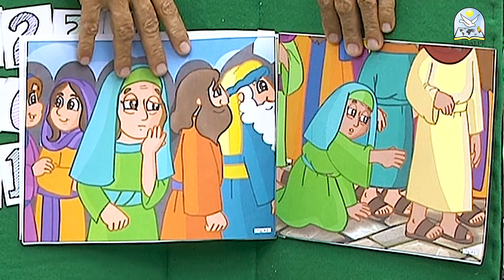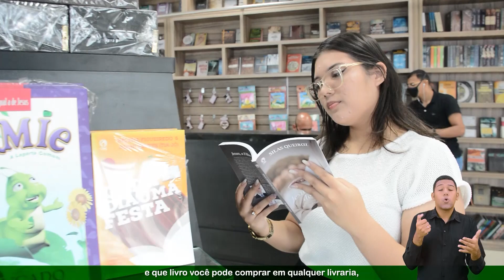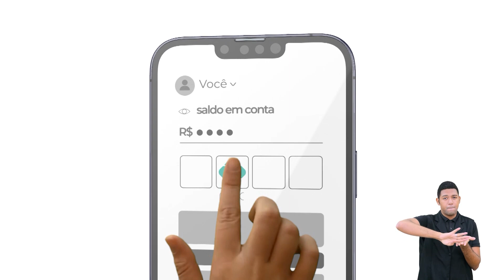EBD On-line - Lição 4 - [Maternal] - 2º Trimestre de 2023 - 23/04/2023 - Ieadalpe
EBD On-line - Lição 4 - [Maternal] - 2º Trimestre de 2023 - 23/04/2023 - Ieadalpe - Jesus cura uma mulher doente.

Professora: Miriam Bento - Ieadalpe.

Ou faça através das contas abaixo:
Ag. 3503-3
C.C. 40021-1

CAIXA
Ag. 3122

BRADESCO
Ag. 1058

SANTANDER
Ag. 3295

ITAÚ
Ag. 7474
C.C. 35183-5

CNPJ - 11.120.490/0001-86